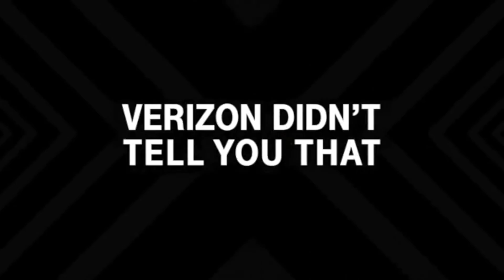Carriers go to war over trivial statistics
Throughout the late months of 2015 and into 2016, a bloody, hard-fought, gruesome war raged on. This war was between the marketing teams of cell phone carriers Verizon, Sprint, and T-Mobile. Verizon created a commercial titled "A Better Network as Explained by Colorful Balls", which visualized statistics from an independent study in the form of small color-coded balls rolling down a ramp, with one ball representing a state win in the RootMetrics study.

Verizon had "won big" (insert massive small print) with 153 state wins, AT&T received 38, Sprint got two, and T-Mobile was left with none. The latter two carriers were left unhappy with the statistics provided in the commercial, and would each create their own parodies of it, mocking Verizon. Sprint created one to market their "LTE Plus" network, while T-Mobile created multiple commercials boasting about their 100M-customer increase, while also openly displaying how massively salty they were in regards to the study.

Most of these standalone commercials can be found on YouTube, including a U.S. Cellular commercial essentially putting shame to the "colorful ball wars" in a mother-telling-kids-to-quit-fighting sort of fashion. But until today, no definitive compilation has been uploaded to YouTube.

AT&T was the only major carrier that never made a response to the original commercial. Cowards.